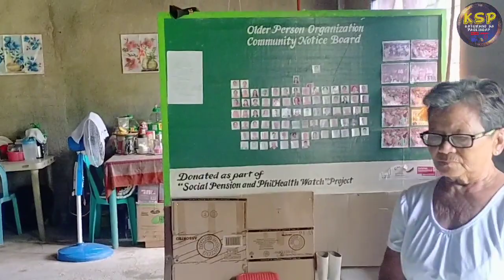SOLO SA BUHAY WALANG BAHAY, WALA PANG MAKAIN